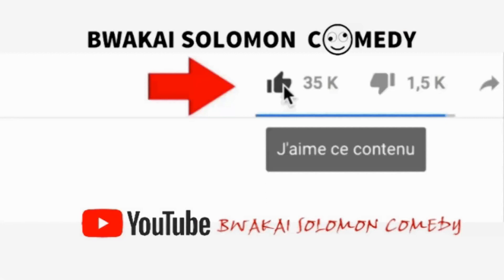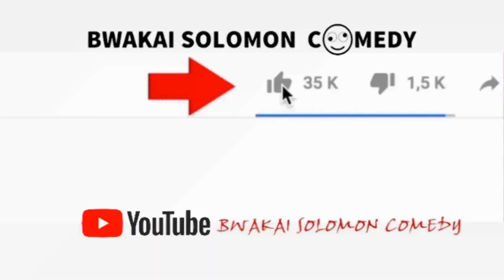Phillbill - La Clé-(LE FILM)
distribution digitale
William Seugnou